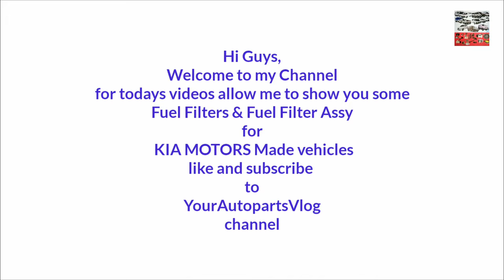FUEL FILTERS FOR: KIA MOTORS made vehicles Like Subscribe: YourAutoparts Vlog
Hi guys,

Introductions:

YourAutoparts Vlog

is an independent VLOG CHANNEL
in Facebook and Youtube Channel.

My channel , YourAutoparts Vlog talks about spareparts for HYUNDAI, KIA , SSANGYONG, DAEWOO, CHEVROLET and other korean made vehicles for Vlogging only..

YourAutoparts Vlog

see you on my next video:

bye:👋🖐👋🖐👋🖐